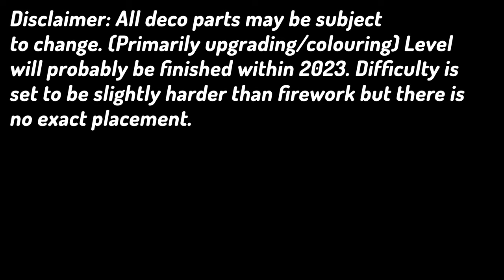"Flashbang" // Exclusive Preview // Noctal, LordVadercraft, & More! // Geometry Dash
▼  Level Details ▼
Name: Flashbang
Creators: LordVadercraft, Noctal, & More!
ID: Private Copy
Difficulty: Top 5
Level Length: 2min 38s
Video Quality: 4K60
FPS:  240

Preview 2 of the ultimate ultraviolet demon "Flashbang" created by Noctal and LordVadercraft

This demon has been in the works for nearly a year now and is finally nearing completion, we hope you are satisfied with the current progress with the level!

Creators:
GP:
- LegC
- Atro
- SurJaco
- Duque01
- Mythrility
- Shworp
- Noctal
- XE_Nith
- Luckycaster24
- Cyro

DECO:
- Mythrility
- XE_Nith
- Konsi
- Lyrian
- Deltaaimee
- Lunarity
- Riayi
- Dmitry Goose
- qv
- wtnki
- Makro

Recorded & Edited by Oculations (me)

▼ Social Connections & Links ▼

My Discord Profile! - ThatGuyNick (hashtag) 6969